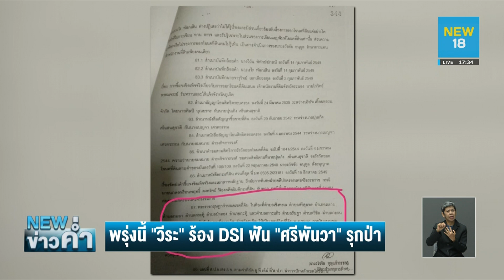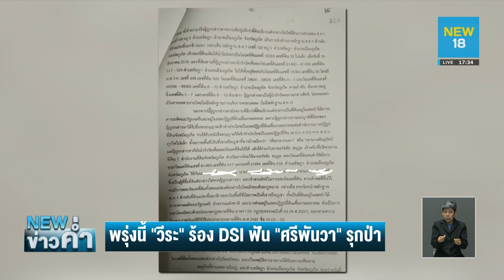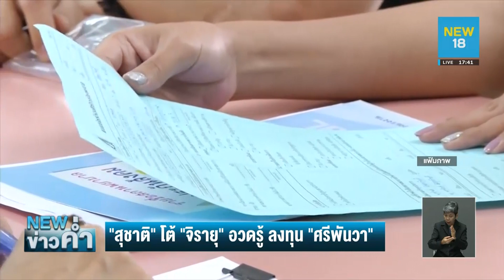ห้องข่าวNEW18 "วีระ"ร้องฯดีเอสไอ สอบเอกสารสิทธิ์“ศรีพันวา” | NEW18